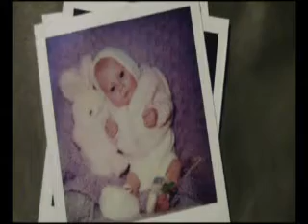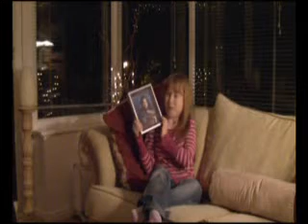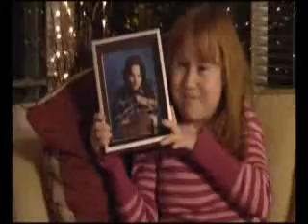It's My Life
Sarah Coupe, age 18